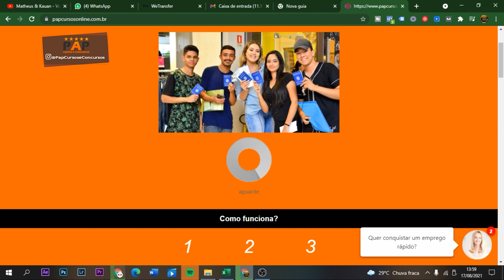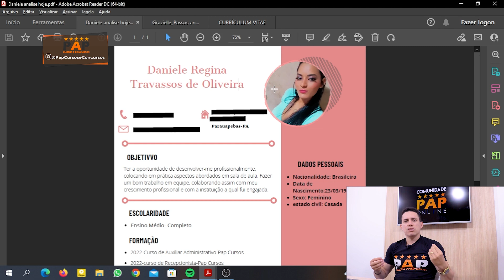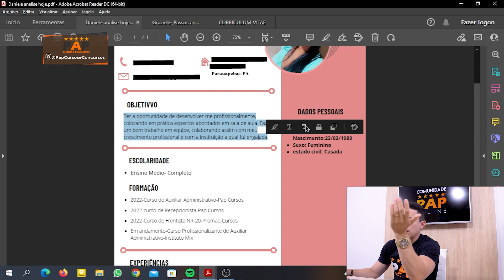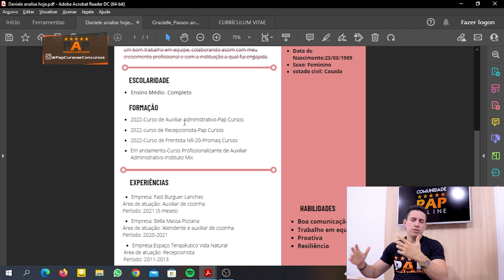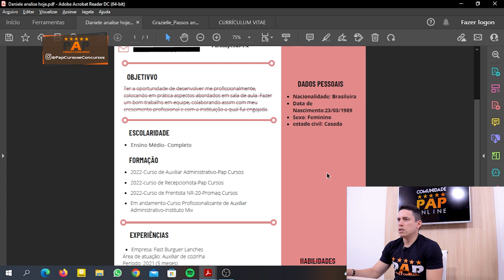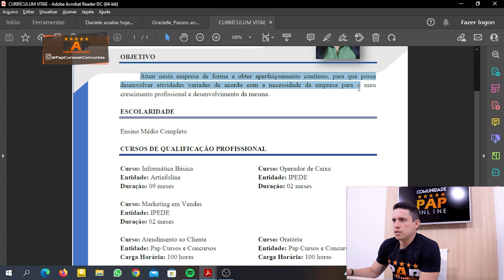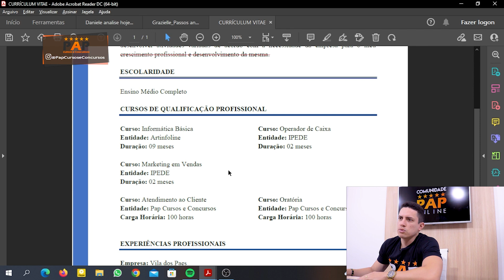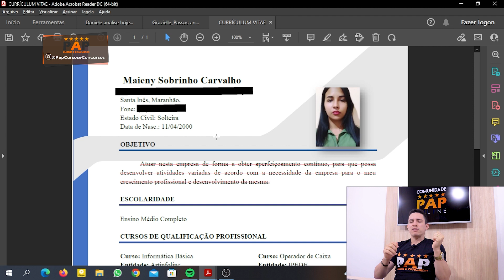ANÁLISE DE CURRÍCULO - DANIELE REGINA, GRAZIELLE PASSOS, MAIENY SOBRINHO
Olá pessoal do PAP Cursos, passando aqui para te lembrar de mais um vídeo, o título de hoje é ANÁLISE DE CURRÍCULO  -  DANIELE REGINA, GRAZIELLE PASSOS, MAIENY SOBRINHO